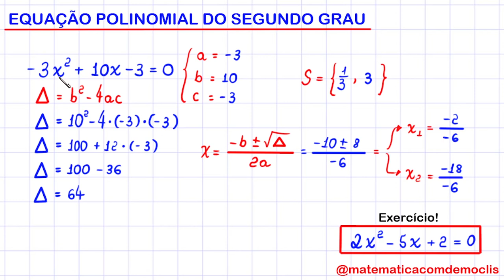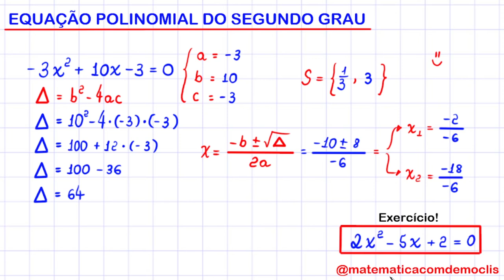EQUAÇÃO DO SEGUNDO GRAU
Olá, amigos do meu canal no YouTube. Eu sou o professor Demóclis Rocha e, neste vídeo, apresentarei uma resolução para uma equação polinomial do segundo grau aplicando a fórmula resolutiva também conhecida como fórmula de Bháskara.

-3x² +10x -3=0

CÂMERAS

MICROFONES